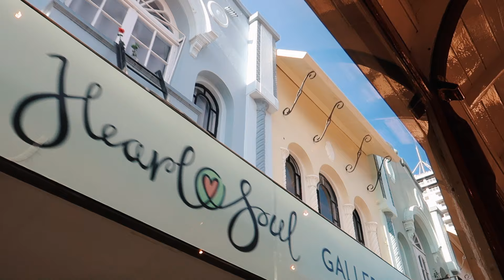travel day in my life | vlog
day in my life: travel edition!
This week I travelled to Christchurch in the south island of New Zealand. Here's a little vlog highlighting my first day there.
edit : queenstown is actually a 1hr flight from chch :)